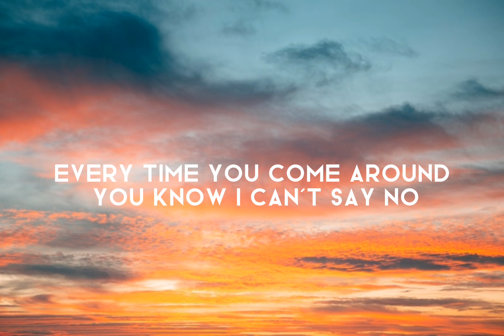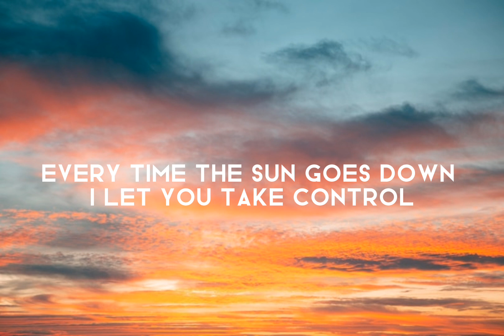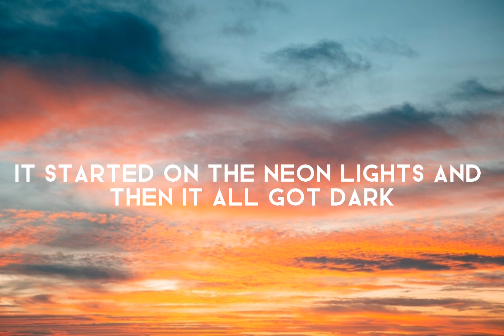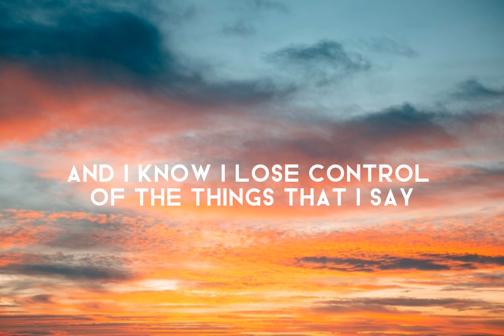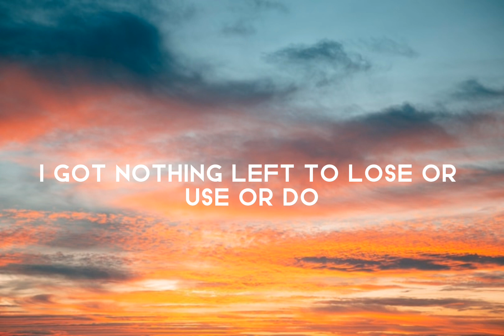Ed Sheeran - Bad Habits (lyrics)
Credits: Wither